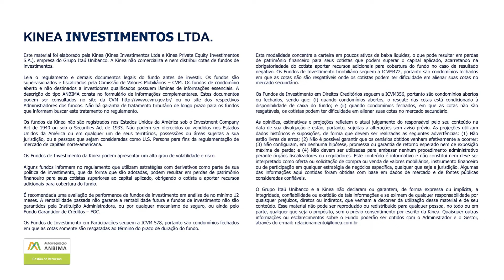Kinea Reflexões - Caindo por Terra (Criptomoedas)